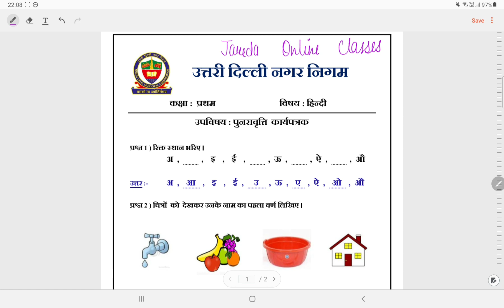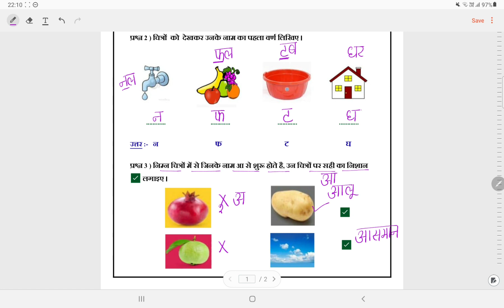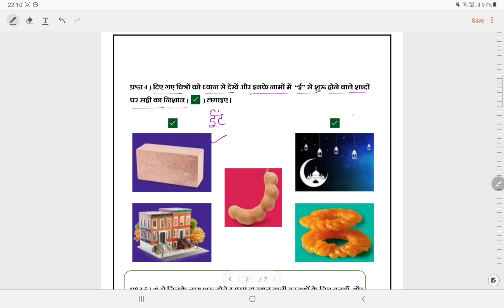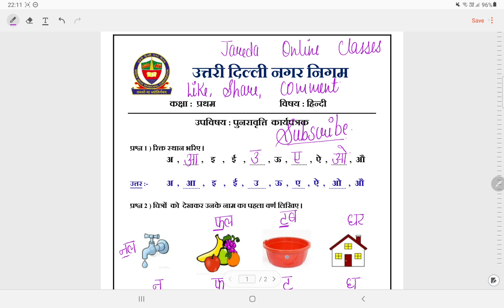क्लास 1 हिन्दी वीक 17(20/9/21)